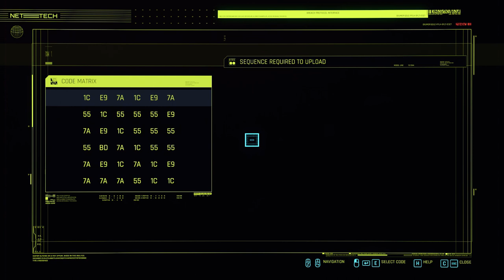Cyberpunk 2077 - Gig: Sr. Ladrillo's Private Collection